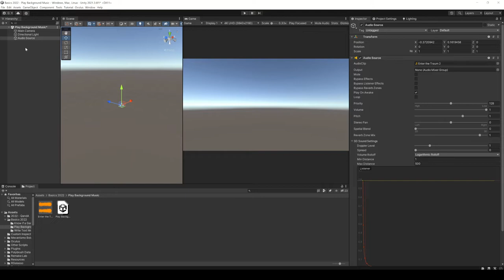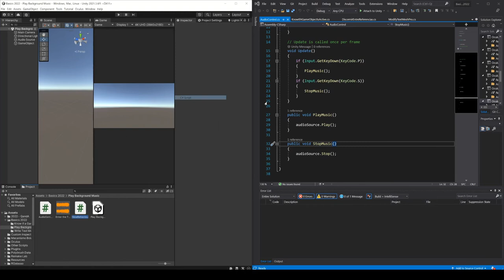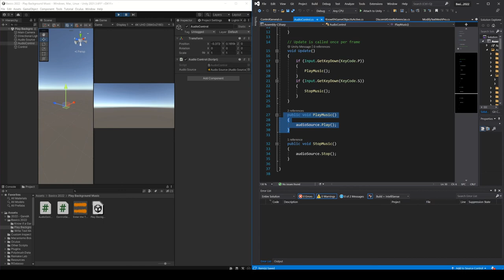{ Cómo REPRODUCIR MÚSICA de fondo en Unity, sin programar y también con Script }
En este vídeo vemos cómo una forma muy simple de reproducir música de fondo en Unity, sin necesidad de programar, para esto vamos a configurar un GameObject de la escena con un componente AudioSource y hacer que este se reproduzca automáticamente al cargar la escena.
Luego vemos cómo armar un script de control simple para reproducir y parar la música cuando lo necesitemos y de esa forma tener un poco más de control sobre la música de fondo.
Finalmente vemos como crear otro script de control con mayor importancia por así decirlo, que se encargue de darle la orden de reproducir y detener la música al Script de control de audio anterior.

*LINKS*

TIMESTAMP
0:00 Reproducir música de fondo sin programar en Unity
0:41 Reproducir música de fondo a través de script en Unity
2:20 Script de control para darle órdenes al Script de control de audio